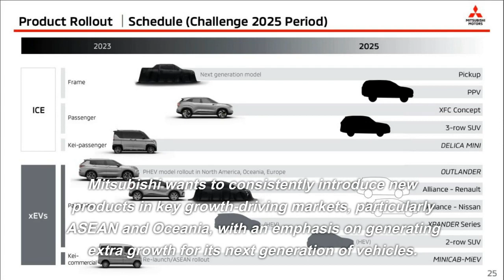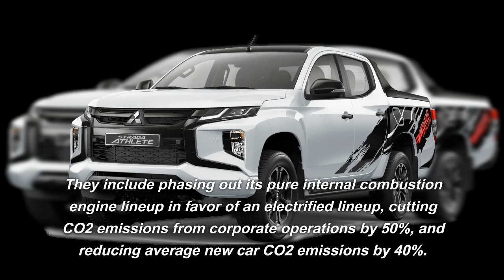Mitsubishi Electric Pick-up Truck?